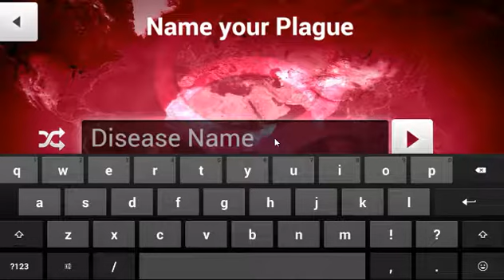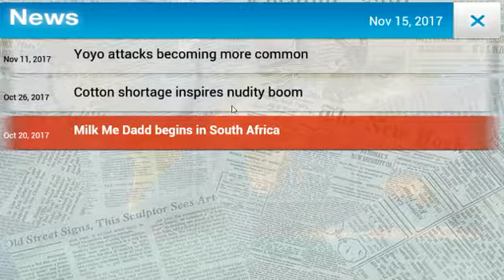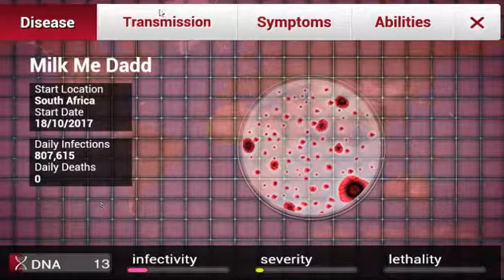PLAGUE INC NO COMMENTARY PART 1/2